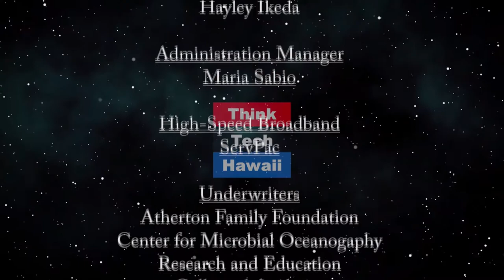How is the Coronavirus Affecting and Changing our Government (Community Matters)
Are these changes temporary or permanent.  Polticial Science professor Colin Moore will help us understand how the Coronavirus is affecting and changing our government, and whether those changes are temporary or permanent.  These changes would include emergency powers, extraordinary funding bills, enforcement of state borders, national borders, distribution of stockpiled equipment, relationships with states, state governors, and groups of state governors, relationships with the media, press conferences, first amendment, candor with the public, long term planning, expansion of presidential powers, health agencies and officials, foreign relations in crises, national defense production, activation of national guard, tax deadlines, unavailability of civil service employees and military personnel and military units and assets, use and reallocation of military on domestic health and social order issues, deferral of state primaries, voting, national conventions, election day. And on the state level, suspension of the transparency and information statutes, among others.  The host for this episode is Jay Fidell.  The guest for this episode is Colin Moore.